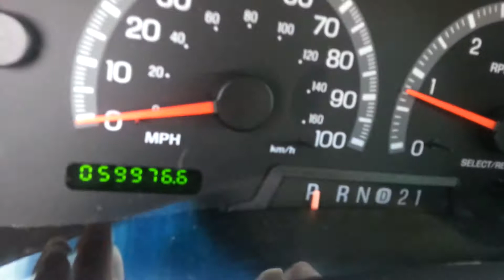2001 Ford Expedition XLT only 59k miles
Unit In Stock see details
First, I want to thank you for viewing my YouTube video and thank you for hitting the "Like" / "Share". If the unit has been sold and if you'll contact me I have program that I call "WISH LIST" and what it does is when I generate a similar vehicle in our inventory - that meets your criteria, it'll notify me with a reminder to contact you ASAP by email. Below is a link to my business page on Facebook "TDY Sales" and I hope you "Like" my page.

VIN: 1FMRU15W31LB25679
Year: 2001
Make: Ford
Model: Expedition
Series: 119" WB XLT(4.6L 8Cyl)
Body: 2WD Sport Utility Vehicle
Odometer: 59,976 Miles
Color: Silver/Gray
Interior Type: Cloth
Transmission: Automatic
Stock #: F25679

Find us on Facebook is Best way to get updates when I post a vehicles is to "Like" me on my facebook and you'll get a notice everytime I post that Texas Best Car Deal - "TDY Sales" here is
Inventory over 800 New and Used
TDY Sales
Troy Young
Get That Texas Car Deal

DFW - Dealer - New or Used, Car - Truck - SUV

It is not just my goal to sell cars, but to help people in need of reliable transportation.

Making Your Dreams Come True One Deal At A Time

In Granbury, Texas 76049 Texas Car Deal -- Good Credit -- Bad Credit -- Cash all the same! -- We Have Financing -- TDY Sales

TDY Sales